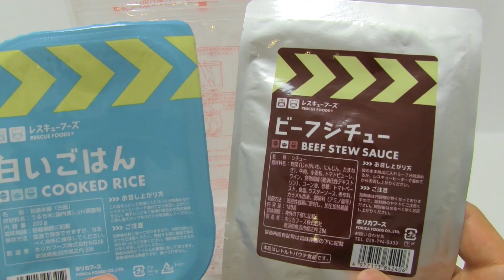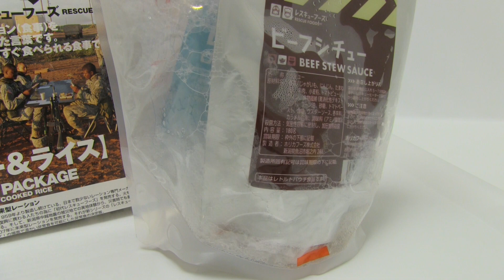Military Foods Beef Stew and Rice Rescue Foods MRE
This video shows a kind of rescue foods 'Mili Meshi(Military foods) Beef Stew and Rice'. The kit contains not only beef stew squce and cooked rice but also fireless heating system. So you can eat hot menu without electricity, gas and so on. It costs about 1200 yen(11 USD).